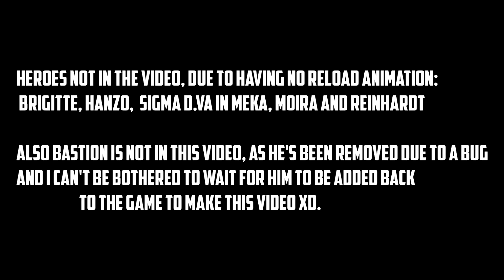All Overwatch 2 Reload Animations In 1 Minute 22 Seconds!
All Current Ow2 Reload Animations.